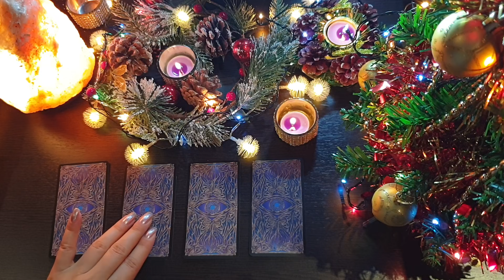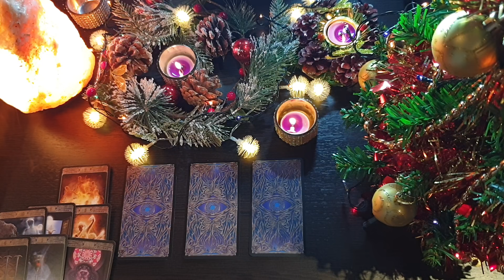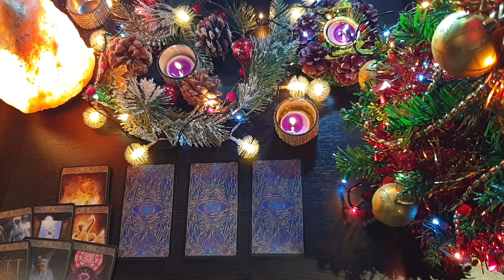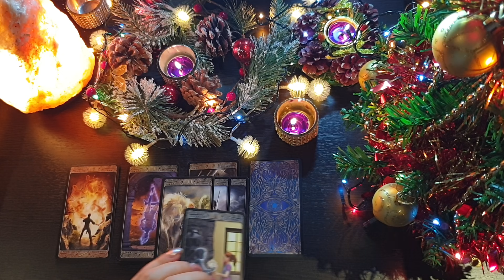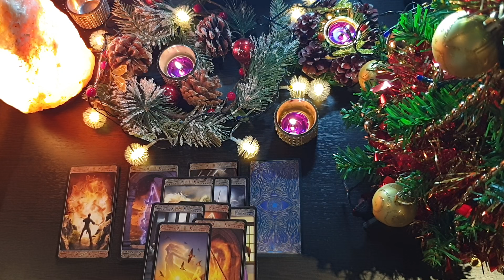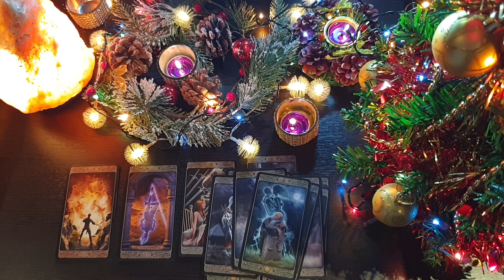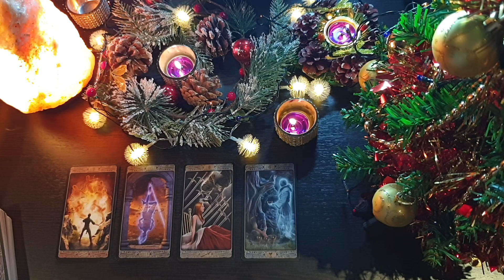ЧТО ОН ОТ МЕНЯ ЖДЁТ СЕЙЧАС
Мои информационные контакты в соц. сетях:
✔Помощь Каналу:
Спасибо!!! 🙏